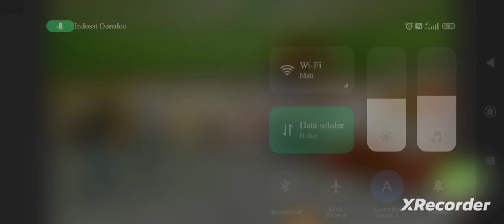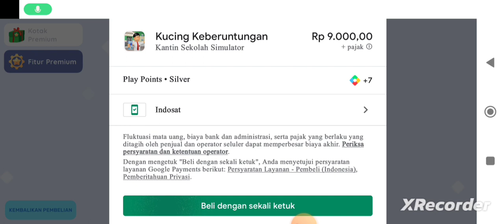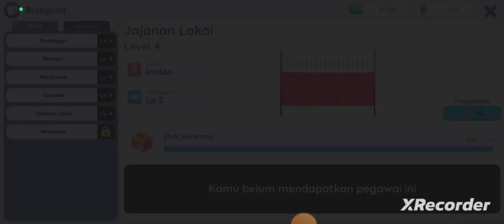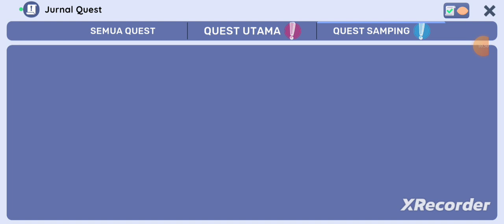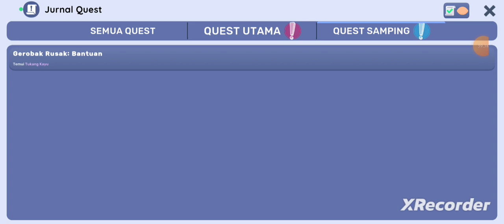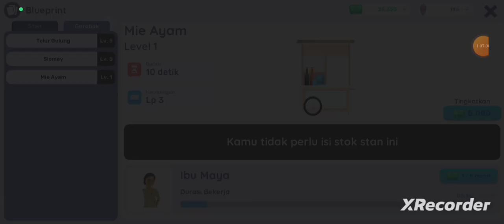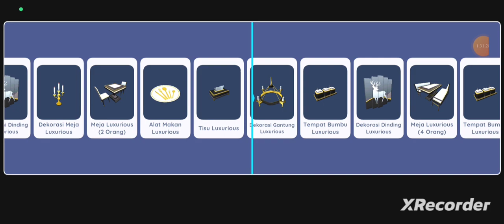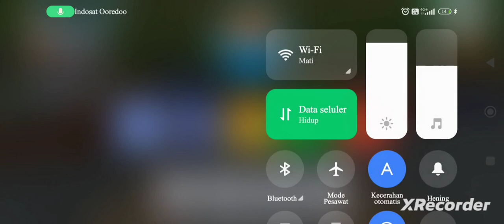Akhirnya, sudah lengkap gerobak di kantin - Kantin Sekolah Simulator part 7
Hallo Guys selamat datang kembali di channels Hobby Bermain Game, Oke kita lanjutkan kembali permaina kantin sekolah simulator pertama - tama di episode sebelumnya saya sudah membantu pak kios untuk bisa mendapatkan makan stick yang jumlahnya itu 200 dan di episode ini saya mau mencapai level 15 dan mengikuti Questbya si mba mie ayam serta akhirnya...

Oh sebelum saya lupa terima kasih yah karena kalian sudah mendukung saya dan berkat kalian juga saya sudah sampai di subcribe 85 yeeeeee terimakasih banyak hehehehe semoga yang subcribe saya juga bisa mendapatkan subcribe yang banyak yah hehehehhee.